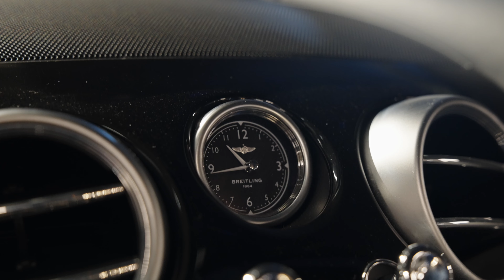Bentley Continental GT Cabriolet V8S - byMedhus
Bentley Continental GTC V8 S er tilgjengelig i coupé og cabriolet , og er en versjon av Continental GT V8 med økt motorkraft til 528hk. Den fantastiske 8-trinns ZF-automatgirkassen forbedret for å gi en mer responsiv kjøring. GTC V8 S har også økt smidighet og kontroll for å matche motorens høyere ytelse, oppnådd ved å revidere spjeld- og fjærhastigheter, fjæringsstøtter, stabilisatorstag og stabilitetskontrollsystem, samt senke bilen 10 mm. Disse endringene var like, men ikke identiske med de som ble montert på GT Speed-modeller. bilen bærer en flott aerodynamisk front splitter, diskrete sideskjørt og diffusor bak i Beluga glans for å få frem identiteten til Bentley.

For første gang på en fabrikk-GT ble mørke fargetoner foran og bak også tilgjengelig som ekstrautstyr og viste seg å være veldig populære, så mye at de ble standardisert på GT Speed-modellen fra påfølgende modellår.

Bilen oppleves som stor og tung helt til du rører gasspedalen. Da skyver den råsterke V8-motoren bilen så lett frem at du glemmer at denne bilen veier 2.470kg. Med heving og senking tilgjengelig på bilen via en knapp vil du alltid komme frem ditt du ønsker.

Interiøret er ikke mye å si på enn at det er Bentley kvalitet. Kvalitet av ypperste klasse, design som få biler matcher med og kvalitet du bare finner i en Bentley. Seter med ventilasjon og massasje finner du for fører og passasjer. En liten ekstra ting på denne bilen som er flott ved litt kjøligere dager er nakkevarmeren som blåser varmluft. Dette sørger for en lun og fin tur med taket nede uansett temperaturer.

Bilen er flott utstyrt med Mulliner pakken fra Bentley som har de siste detaljene som gjør denne fantastiske Continetal GTC komplett. En kostbar pakke, men helt klart verdt det for å få frem detaljene og kontraster enda bedre på denne bilen.